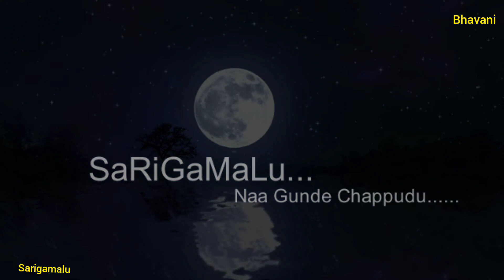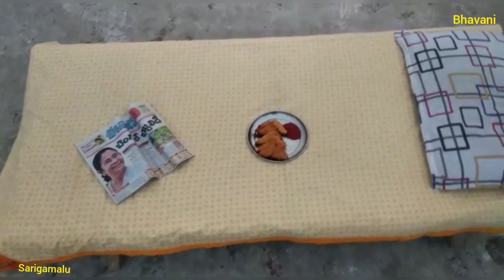Challani udayam.. chakkani sayantram full day vlog#lockdown days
sarigamalu naa gunde chappudu

marraige day

Hai friends.. 🙏

Hope you like my channel and videos..